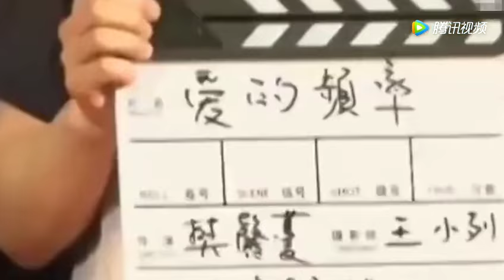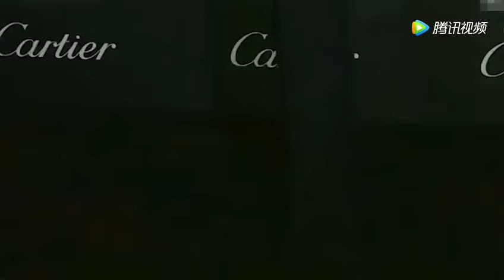恭喜！李晨求婚范冰冰成功，张馨予：管我什么事？